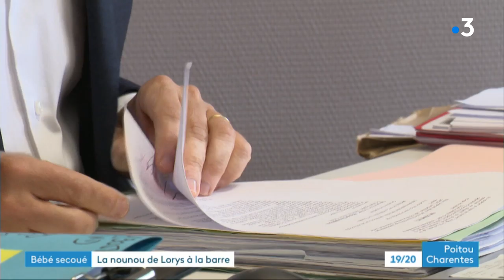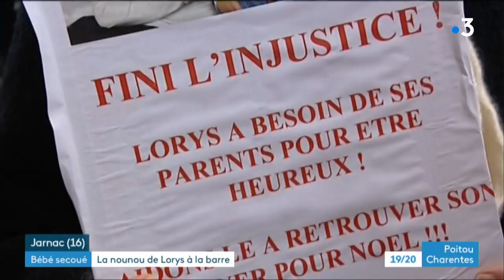Affaire Lorys : 4 ans avec sursis requis contre la nounou accusée d’avoir secoué l’enfant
Affaire du petit Lorys, du nom de ce bébé secoué à l'âge de deux mois et demi. Mardi 9 juin, la justice a requis 4 ans de prison avec sursis contre l'assistante maternelle. Retour sur une affaire qui avait ému la région.
Reportage de Bruno Pillet, Cécile Landais et Philippe Ritaine
Intervenants :
-  Maître William Devaine, avocat de la défense
- Vanessa Franchetti (archives 01/02/2017)
- Maitre Maxime Thuret, avocat de la partie civile